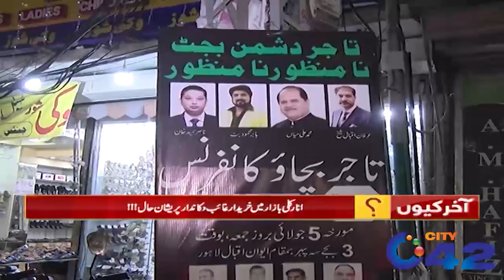Markets Empty Due To Tax Increase | Aakhir Kyon? | 11 July 2019 | City 42